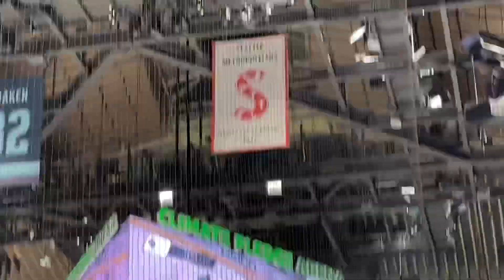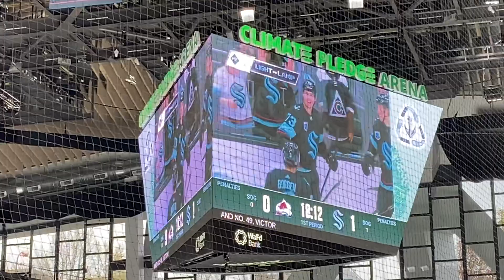Seattle Kraken vs Colorado Avalanche 4/20/22: Kole Lind goal (Rask, Borgen) period 1 1:12